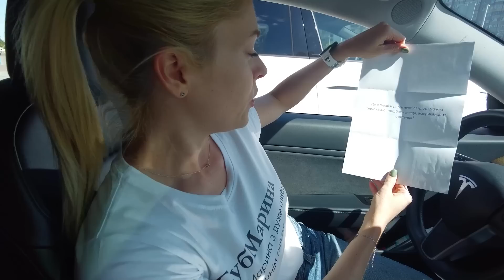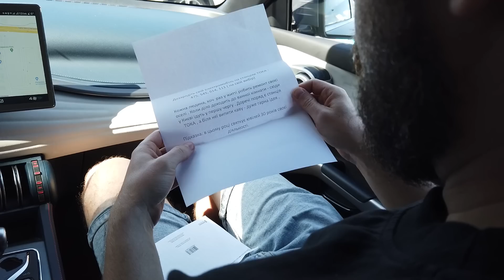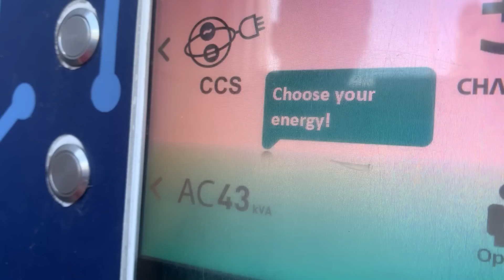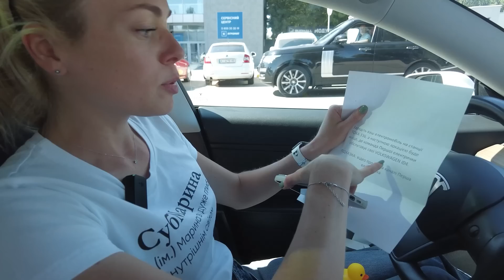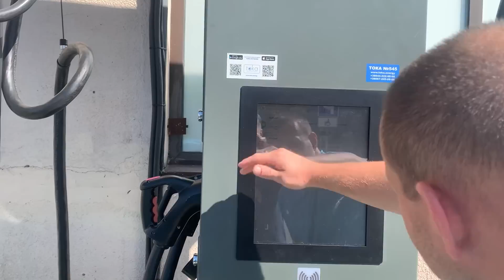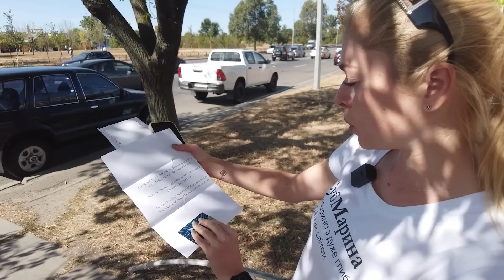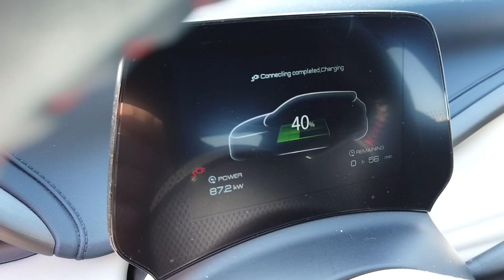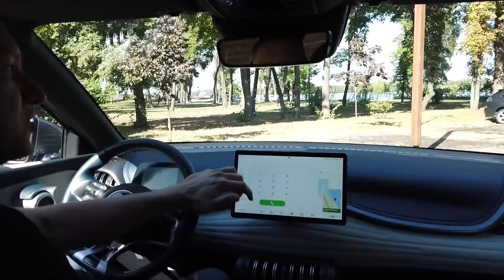Тест на витрати електромобілів у місті | TESLA M3 | VOLKSWAGEN ID.4 | MG 4 | BYD YUAN +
Всім привіт. З вами - Перша Електричка.
В цьому відео ми порівняємо для вас витрати найпопулярніших електро автомобілів у місті.
І зробимо його досить цікавим чином. Тому раді представити вам перший електромобільний квест.

Для тесту ми обрали найпопулярніші електрокари:
1. Tesla Model 3
2. MG 4
3. BYD Yuan Plus
4. Volkswagen ID.4

В цьому відео ви дізнайтесь:
1. Яка витрата Tesla M3 ?
2. Який запас ходу MG4 ?
3. Хто най економніший електро-кроссовер   VW ID.4 чи BYD Yuan+ ?

Маємо на дію що вам сподобається дане відео. Всім дякуємо.
Таймінги:
00:00 - Вступ
04:40 - Winner
08:48 - Агромат
12:37 - Seat
15:12 - Toka
17:02 - Фініш

Ми завжди відкриті до нових проектів та цікавих новин!!!

Для консультації та замовлення перехідників GBT-CHADEMO та GBT-CCS2